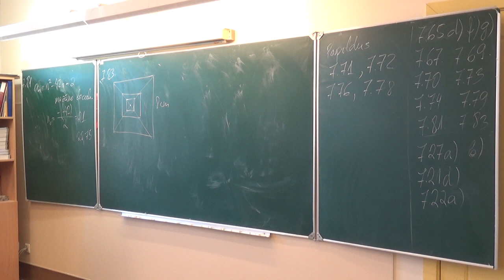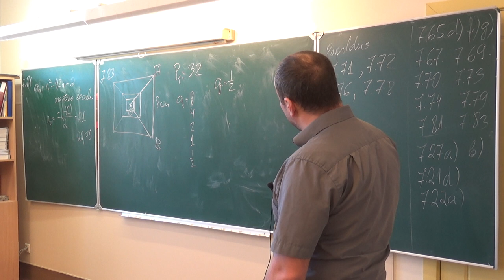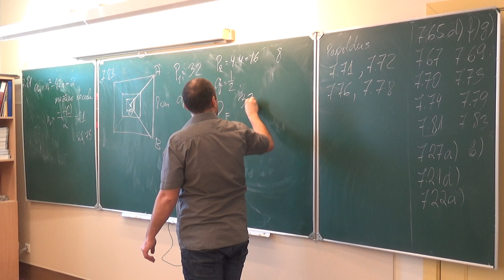Skaitļu virknes_20. Atkārtojuma uzdevumi.